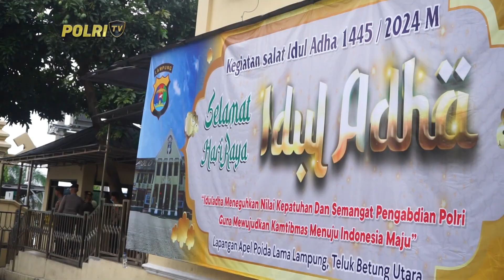PRESISI UPDATE : POLDA LAMPUNG PEMOTONGAN 44 HEWAN KURBAN 19/06/2024 10.00